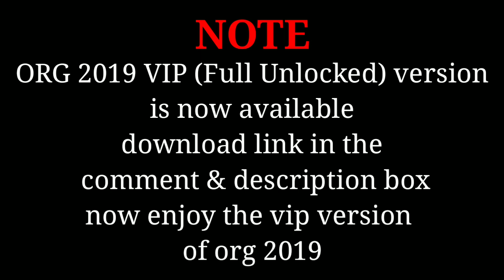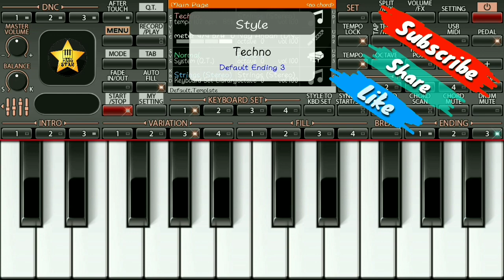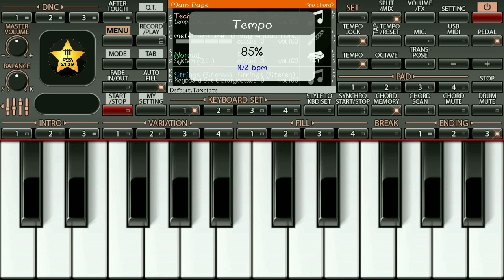Sawarne Lage - Instrumental on Mobile ORG 2019 | Mitron | Piano Star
Mobile Instrumental Cover on ORG 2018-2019
By Piano Star
Song - Sawarne Lage
Movie - Mitron

Watch, Learn and Play this tutorial on ORG 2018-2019

Keep Learning and Practicing